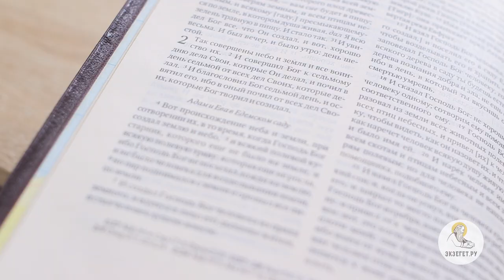Бытие. Глава 2. Сергей Худиев. Ветхий Завет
Библейский портал Экзегет.ру представляет цикл бесед о Книге Бытия. Сегодня мы с вами читаем вторую главу. Так совершены небо и земля и все воинство их. (Быт. 2:1) Очевидно, речь идет о рассказе который содержится в первой главе Книги Бытия, где говорится о том, что Бог сотворил весь мир, и Бог сказал, что это хорошо. Важно подчеркнуть, что в этом отношении Библия отличается от многих учений, которые существовали в истории существуют в истории человечества. Поскольку Библия провозглашает, что материальный мир сотворен Богом и он в принципе хорош. Бог сказал, что творение хорошо - это благо. В истории мира, в истории Церкви даже возникали гностические течения, которые говорили, что материальный мир - это что-то плохое, это что-то, что создал какой-то низший Демиург. А вот настоящее спасение - оно чисто духовно. Библия не поддерживает эту точку зрения. Бог создал материальный мир. Бог любит материальный мир. Материальный мир хорош весьма. Другое дело, что как мы узнаем позже, он поврежден грехом, но изначально он фундаментально благ. И совершил Бог к седьмому дню дела Свои, которые Он делал, и почил в день седьмый от всех дел Своих, которые делал. (Быт. 2:2) И благословил Бог седьмой день, и освятил его, ибо в оный почил от всех дел Своих, которые Бог творил и созидал. (Быт. 2:3) Здесь мы видим особый литургический день - день субботний, день отдохновения. Надо отметить, что иногда людей смущает то, что мы празднуем как день отдохновения в воскресение, а не субботу. И это связано с тем, что у нас - это одна из особенностей нашего языка - у нас язык, как и некоторые другие языки мира, теоформный: наш язык насыщен элементами христианской веры.